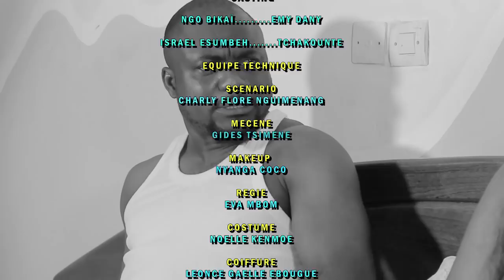Les Tcha-Kaï (Saison 2, Episode 9) - Le Lynchage 1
Fouiller dans téléphone de son conjoint est nocif

Les Tcha-kaï un duo qui vous offre une detente unique.

Realisation : Salem Kedy
Scenario : Charly flore nguimenang
Mécène : Gides Tsimene
Makeup : Nyanga coco